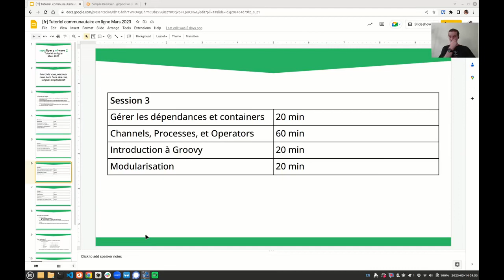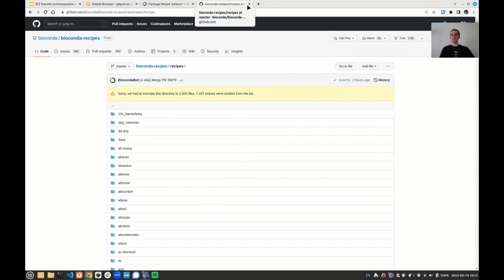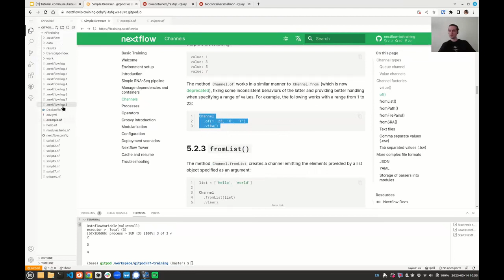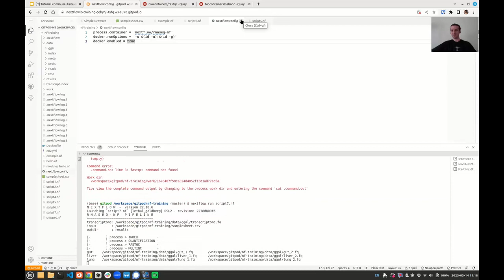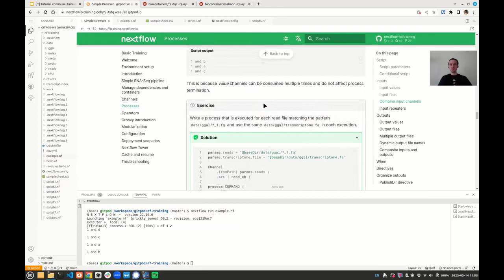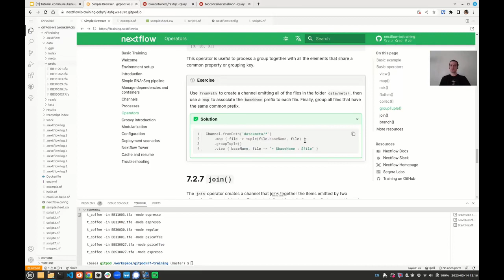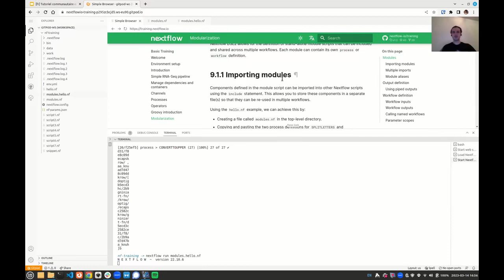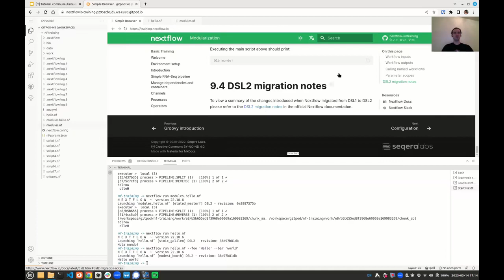Nextflow & nf-core Tutorial en Ligne - Session 3 (French)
Session 3: Mars 15, 2023
- Gérer les dépendances et containers
- Channels, Processes, et Operators
- Introduction à Groovy
- Modularisation